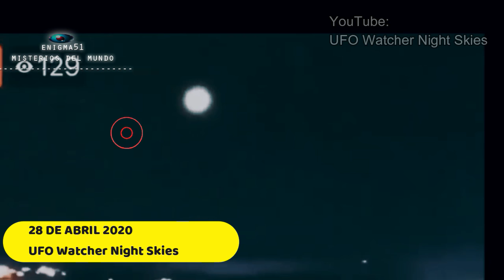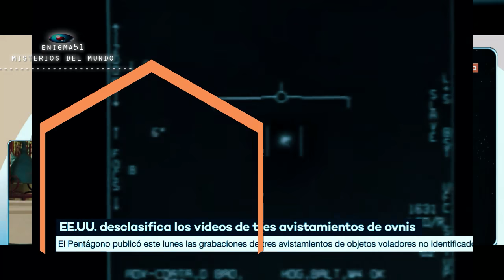AVISTAMIENTO OVNI EN DIRECTO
El 28 de abril de 2020, Ocurrió un evento espectacular en la que muchas de las personas fueron testigos en directo de un encuentro de avistamientos OVNI Que maravilló a los espectadores que seguían la transmisión. Tal vez por la naturaleza de esta grabación que fue totalmente en vivo en su momento, es que se descarta algún truco.